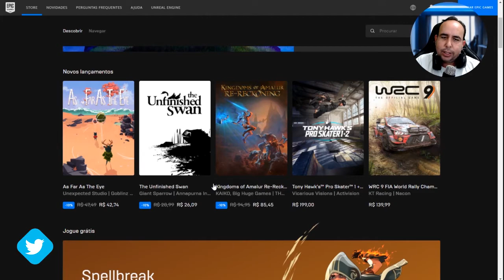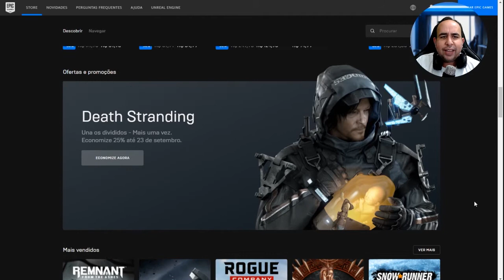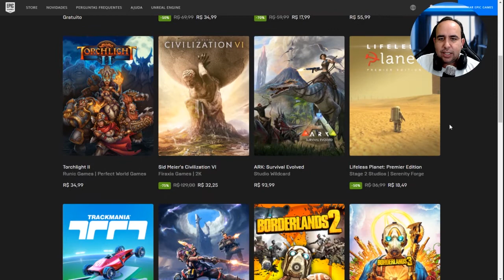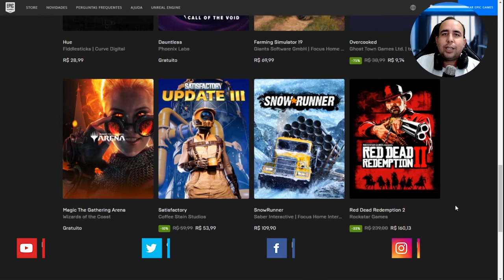SUPER PROMOÇÕES DE JOGOS NA LOJA DA EPIC GAMES EPIC STORE